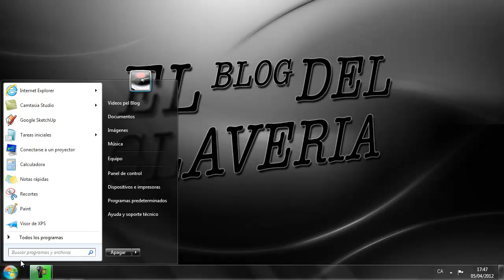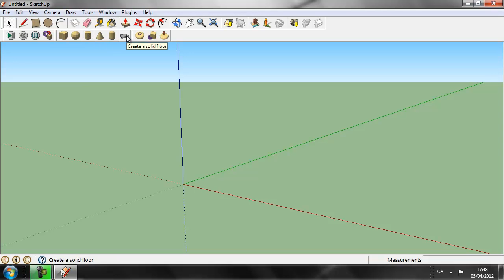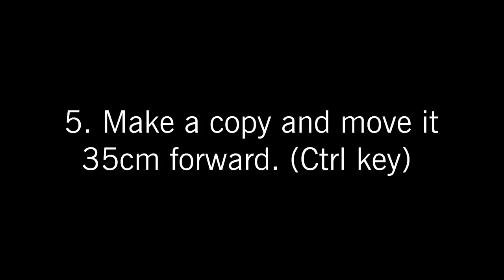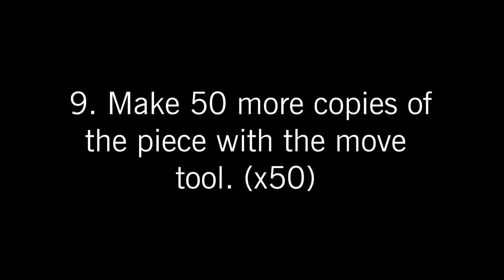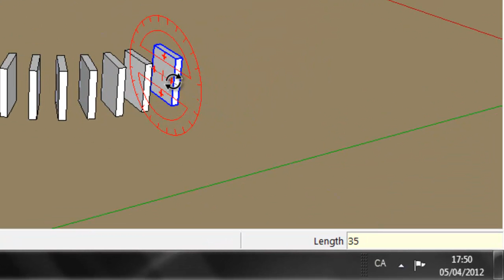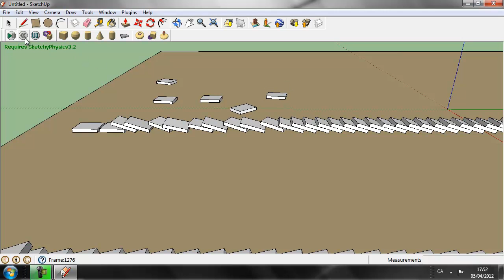Domino line simulation with Sketchy Physics plugin for SketchUp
In this tutorial, you will find an easy example to enjoy with Sketchy Physics plugin features. You only must know how to create multiple copies of an object, hit 'play' button, and see how the domino pieces fall one after the other. I hope you like it!